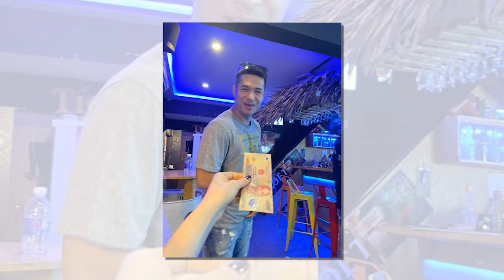Đầu năm mới, Thúy Ngân đã được ông xã Trương Thế Vinh tặng món quà cực khủng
8 Showbiz là Kênh cập nhật Tin tức Sao Việt, Tin tức Showbiz, Tin tức 24H hot nhất và mới nhất trong ngày. Những câu chuyện xung quanh đời tư của những người nổi tiếng.

8 Showbiz sử dụng nguồn tư liệu tổng hợp trên Internet từ báo chí chính thống của Việt Nam có chọn lọc, không cố tình công kích hay phỉ báng bất cứ cá nhân, tổ chức nào. Chúng tôi hoàn toàn không chịu trách nhiệm liên quan đến các bình luận của khán giả trên YouTube.